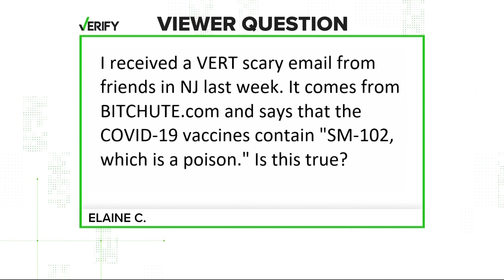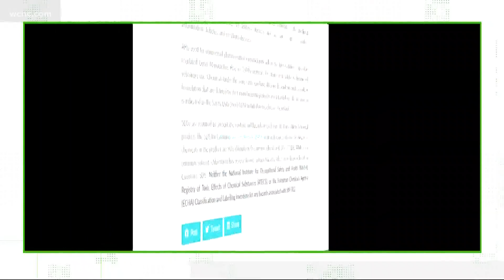VERIFY: Does the COVID-19 vaccine have SM-102? Yes, and it's safe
Some people still have questions about the COVID-19 vaccines, including questions about what is in them. An online claim states that the COVID-19 vaccines contain a substance not suitable for humans, but experts say that's not true.

The Question
Do any of the COVID-19 vaccines contain SM-102? Is SM-102 a poison?

The Answer
Yes, Moderna's vaccine contains SM-102, but SM-102 is not considered dangerous.